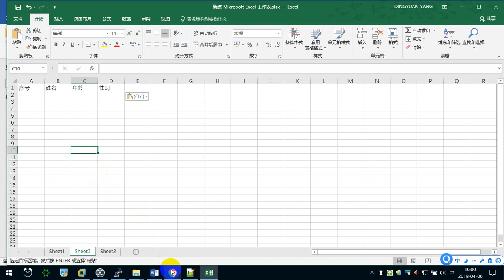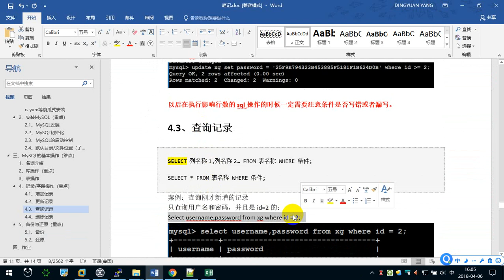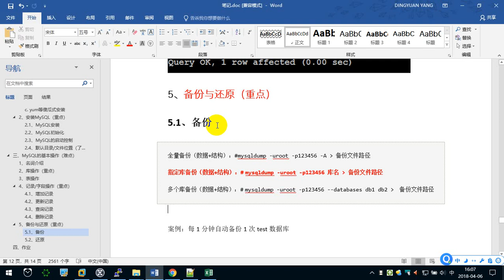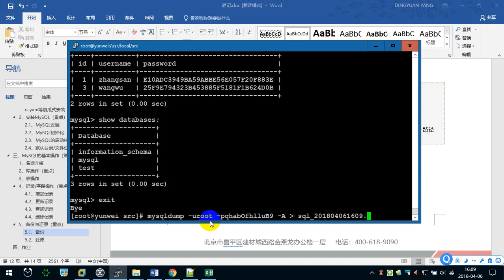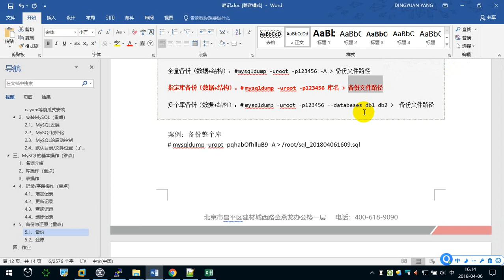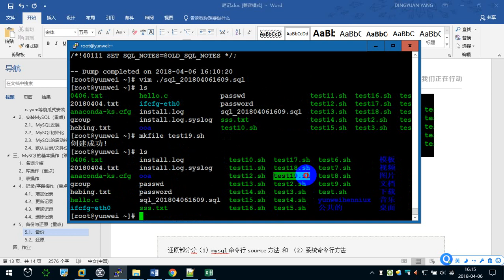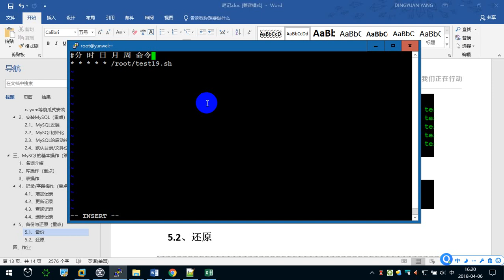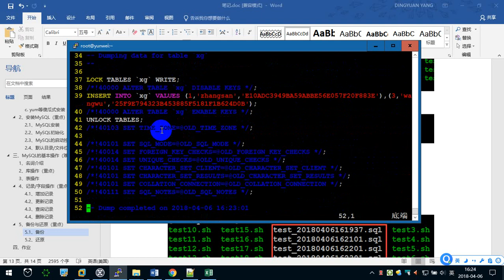10.10 数据库的备份操作 —— Linux教程 命令指令 运维 服务器 项目上线 CentOS 从入门到精通